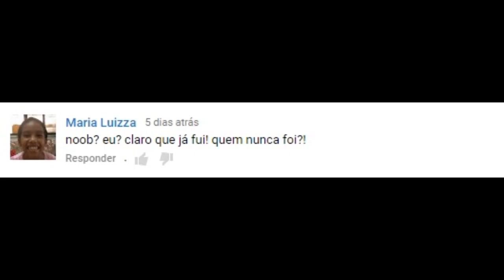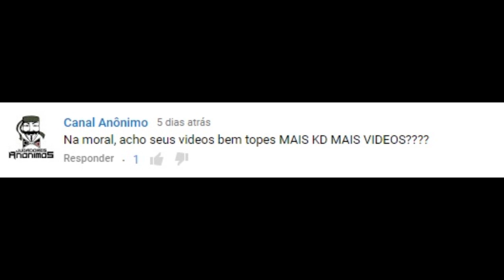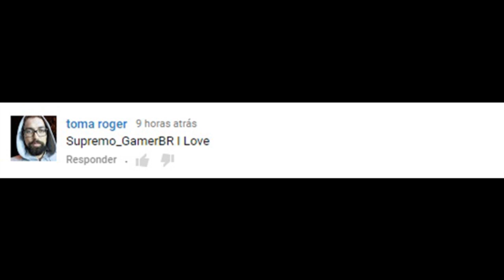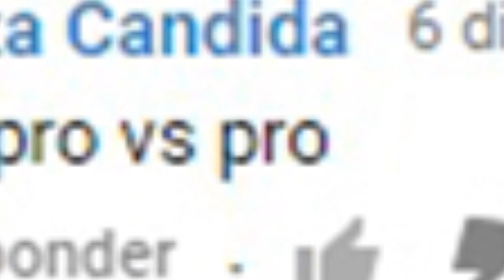Grava Com o Poladoful... QUE? - Comentários dos Inscritos #3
Não me culpe, Culpe meu PC ;-;
Veja o vídeo até o final e terá uma surpresa ( ͡° ͜ʖ ͡°)
PS: Não é o Ben Drowned.